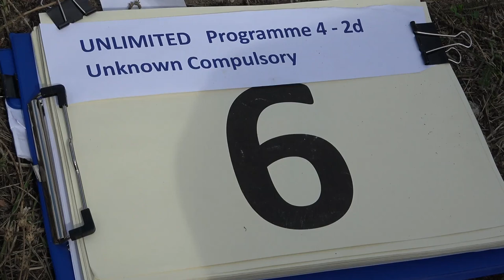6 Jens HOHMANN P4 2nd Unknown